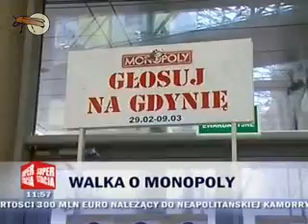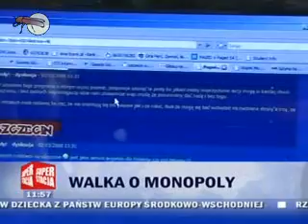Gdynia w Monopoly? Głosuj na Gdynię!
Materiał z telewizji Superstacja wyemitowany 8 marca 2008